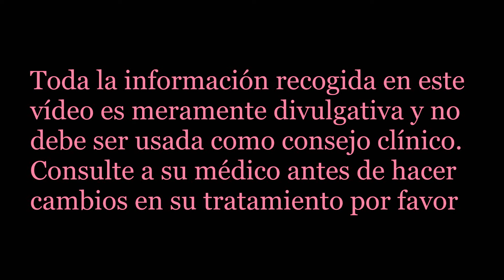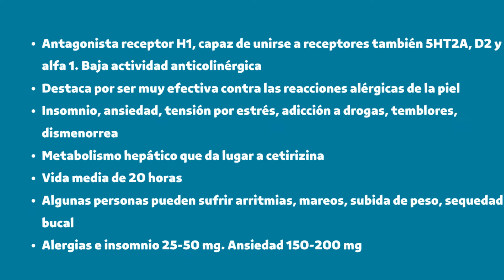Hidroxicina ATARAX - Farmacología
Un medicamento que se comporta como hipnótico, ansiolítico y calmante que resulta efectivo para las alergias de la piel. Con un poder antihistamínico grande y efectivo. Hablamos en este vídeo de la hidroxicina o Atarax para el tratamiento de las alergias, insomnio y ansiedad.

Mis libros:
10 Trucos para quemar grasa Rápidamente nunca revelados